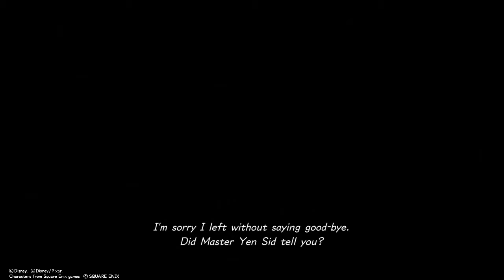Star Gummi But Again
You ready for more Gummi Ship?